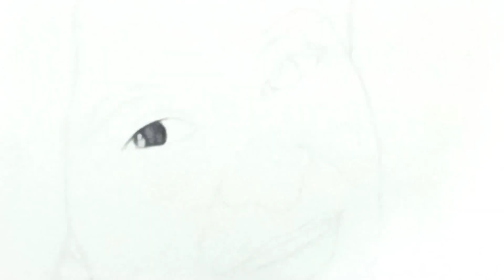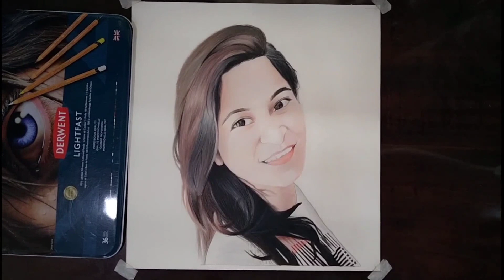Drawing : My Relative Portrait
materials :

1: derwent lightfast 36 colour pencils
2: fabrino artistico treditional white paper